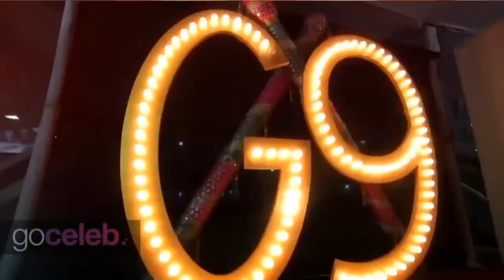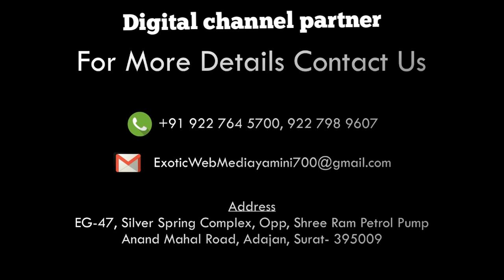G9 NAVRATRI AT SARSANA DOME 10 OCT TO 19 OCT 2018